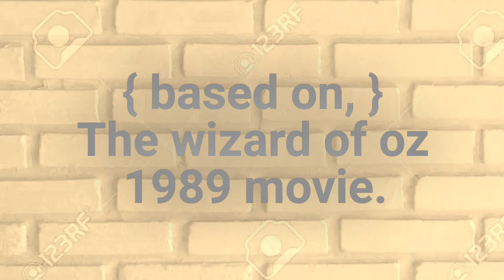The Doodlebops wizard of oz (2019) Brandy